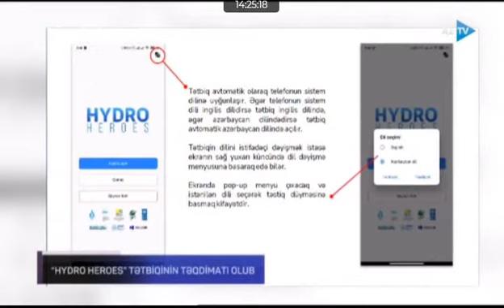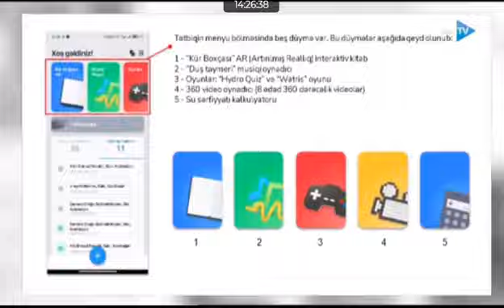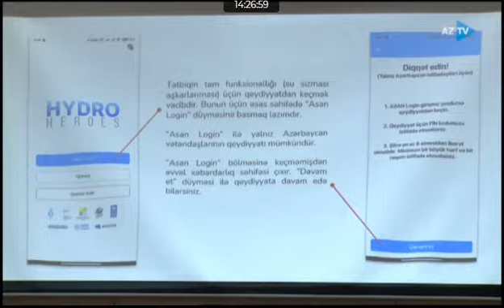AzTV - HYDRO HEROES tətbiqinin təqdimatı olub